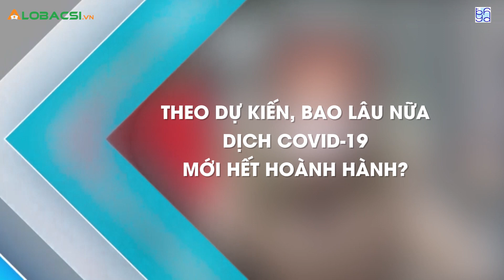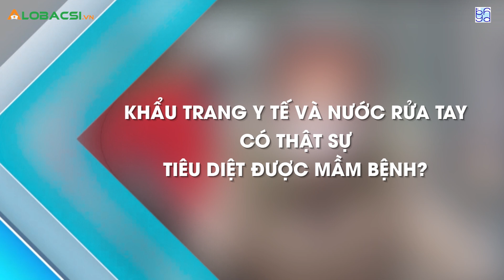Tăng cường đề kháng để đối phó với virus Corona | TS.BS NGUYỄN NHƯ VINH - BV Đại học Y dược TPHCM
Sức đề kháng chính là khả năng của cơ thể chống lại các tác nhân gây bệnh xâm nhập vào cơ thể. Có hai loại là sức đề kháng tự nhiên và sức đề kháng tổng hợp. Trong đó sức đề kháng tổng hợp hưởng lợi từ chế độ dinh dưỡng hợp lý, tiêm phòng vắc-xin và tập thể dục thể thao đều đặn.